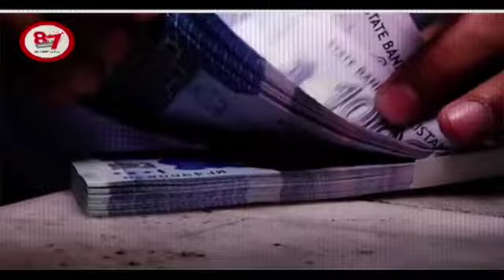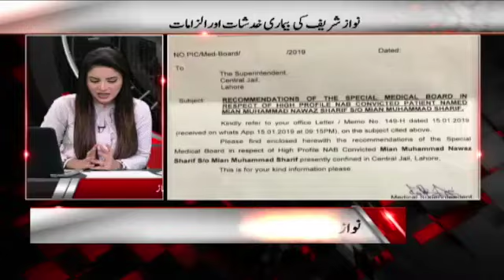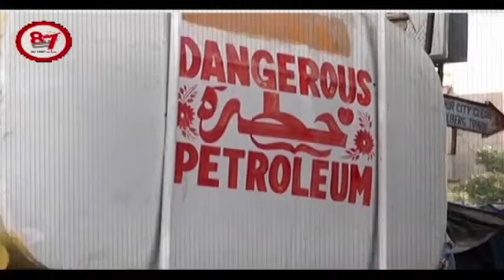7 Se 8 | SAMAA TV | Kiran Naz | January 29, 2019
فرنٹ فٹ پر بلاول کی جارِحانہ اننگز ۔ ۔ ۔